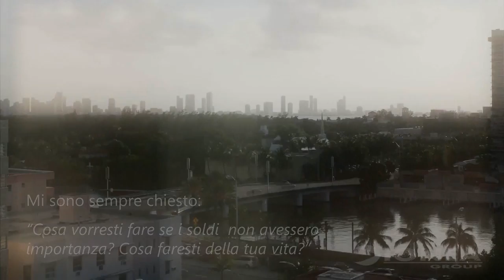COSA FARESTI SE I SOLDI NON AVESSERO IMPORTANZA?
Darksoulshin: E' così difficile creare un sistema basato sulla disoccupazione? Serve energia e un sistema produttivo al 100% automatizzato (Robot in sintesi).
Se nessuno usa la propia energia per produrre, nulla ha valore monetario, e dato che viene ugualmente prodotto, con una politica di equa suddivisione e sostenibilità tutti potrebbero avere qualunque cosa (almeno per campare e senza avere preoccupazioni di arrivare a fine mese).
Ovviamente bisogna abbattere i monopoli e abolire la propietà privata.